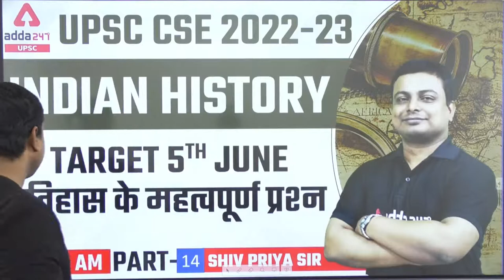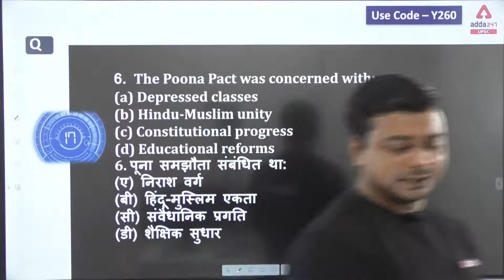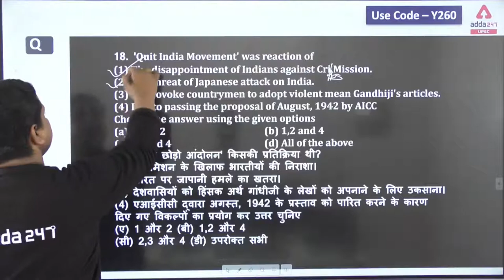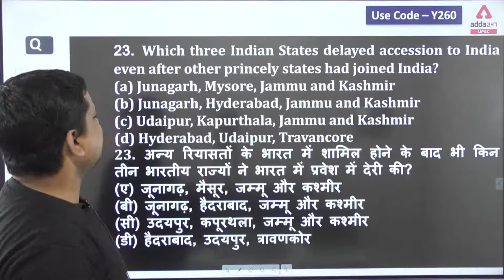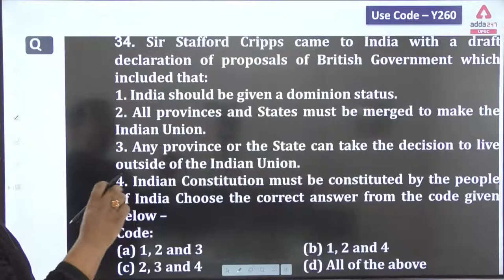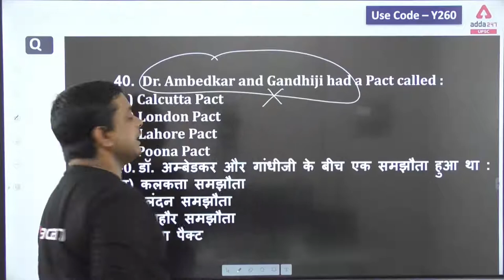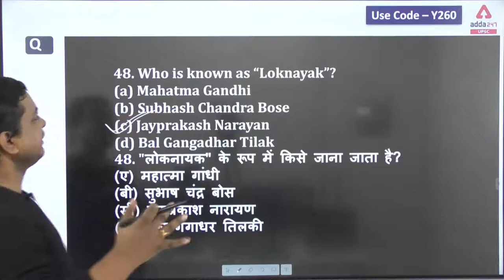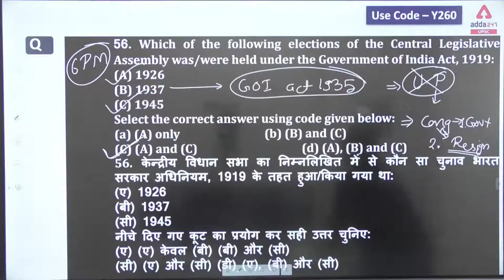UPSC CSE 2022 | UPSC Indian History | इतिहास के महत्वपूर्ण प्रश्न #13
UPSC CSE 2022 | UPSC Indian History | इतिहास के महत्वपूर्ण प्रश्न #13  | UPSC Indian History Lectures In Hindi | UPSC Indian History Previous Year Questions

🔴All India Open Mock Test for UPSC CSE 2022(13th Feb 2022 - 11 am): Register

FEB FABULOUS OFFER
निश्चिंत तैयारी, सिलेक्शन है इस बारी
सिर्फ ADDA247 के साथ
Use Code - Feb15
Offer Ending Soon!

🔴UPSC Adda247 Live Classes Schedule:-
7AM: Daily Current Affairs
8AM:  Daily Hindu Editorial Analysis
9AM: History: UPSC CSE 2022
10AM: Geography: UPSC CSE 2022
11AM: Science & Tech: UPSC CSE 2022
12PM: Polity: UPSC CSE 2022
1PM: Environment & Ecology: UPSC CSE 2022
2PM: Bihar State GK
3PM: UP State GK
5PM: Mains Answer Writing
6PM: Science: State PCS 2022-23
7PM: Polity: State PCS 2022-23
8PM: Geography: State PCS 2022-23
9PM: Economics: State PCS 2022-23
10PM: Polity: State PCS 2022-23

1. Learn from the best faculties
2. In-depth analysis
3. Exam planning strategy
4. Best question solution
5. Time management